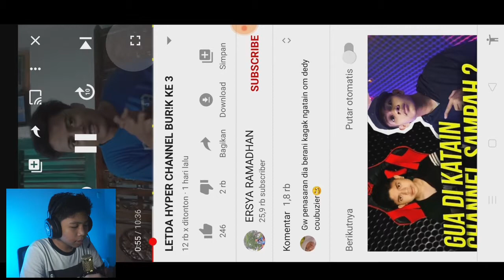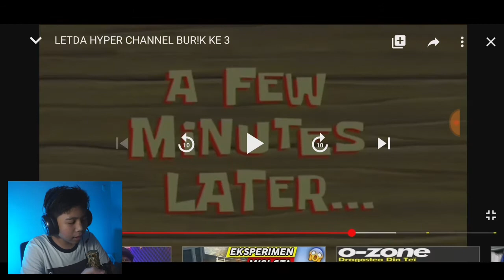!!PARAH!! YOUTUBERS INI NGATAIN LETDA HYPER BURIK || REACTION ERSYA RAMADHAN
JADI PADA VIDEO KALI INI, GUA SEDIKIT GERAM SAMA NIH ORANG, SOALNYA DIA BUAT ULAH MULU, DAN KALI INI GUA BAKAL NGE REACT DIA PAS DIA NGATAIN FRONTAL GAMING

Edit:Kinemaster
Record:Du Recorder